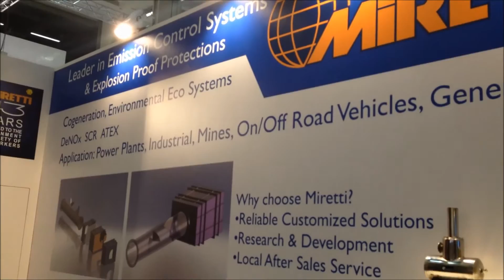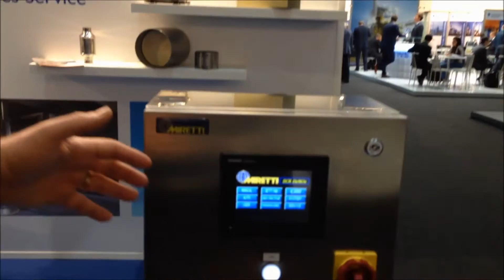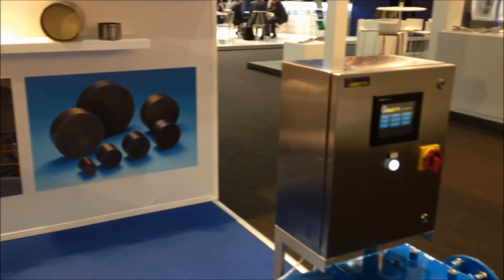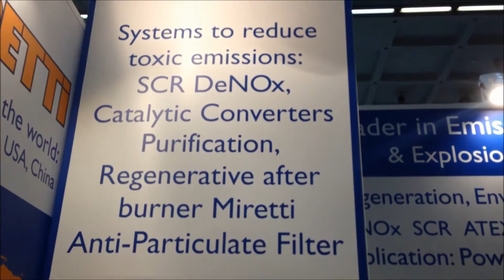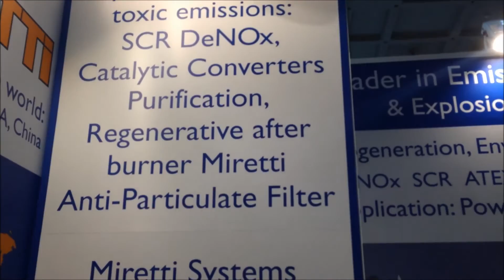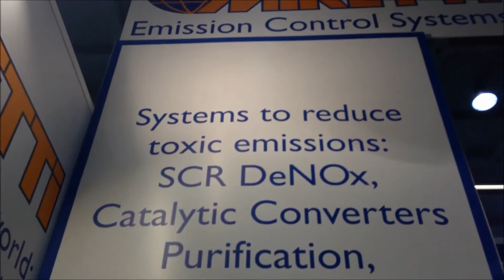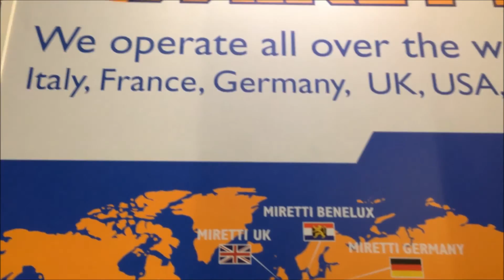Miretti at Powergen Europe (21-23 June 2016)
Miretti at Powergen Europe present their latest Solutions for Emission Control Systems: SCR DeNOx, SNCR, OXY and 3 Way Catalytic Converters, Special Substrates for Biogas and Soot Filter